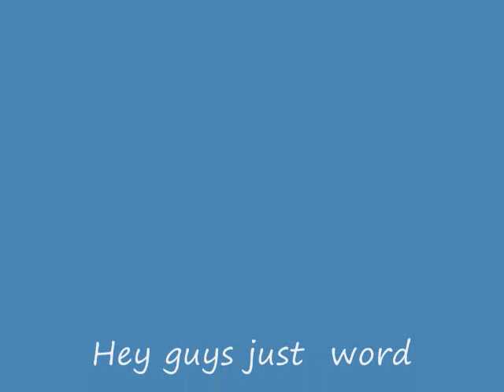Xerb Part 1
My new vid after like 2 months lmao